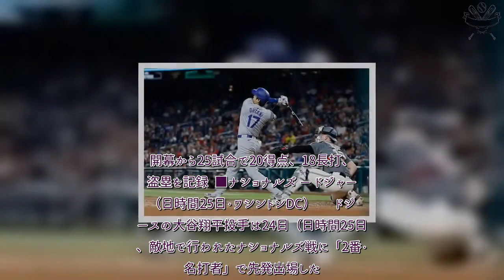プロ野球 速報！ 大谷翔平が「ボンズと並ぶ日が来た」 蘇る31年前の記録…到達した“レジェンド”の領域